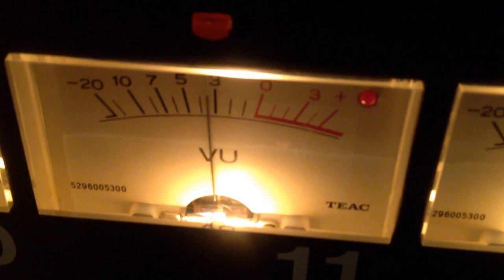Fuck digital, analog rules beibe